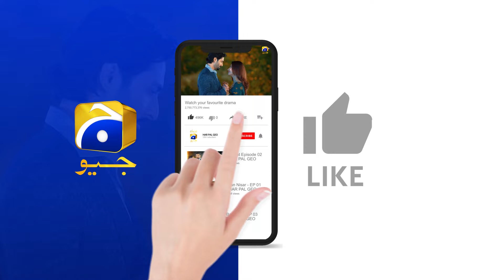Dua Ki Ek Jhalak Ne Maa Ko Tarpa Diya || Jaan Nisar || Har Pal Geo